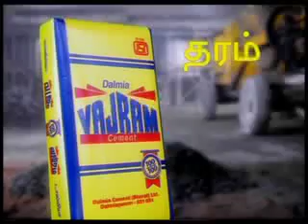Dalmia Vajram Cement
The insight: Consumers/House owners need the 'Reassurance' that they are buying the best cement and are not making a mistake due to their lack of knowledge on cements.